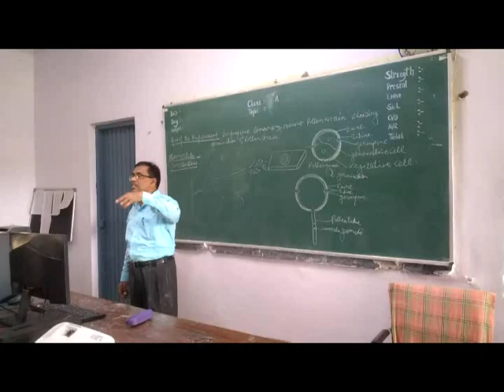Students let us Observe Pollengrain germination in Microscope.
Students are Preparing glycerine mount of Pollengrain germination.